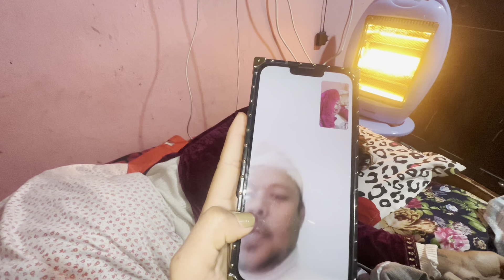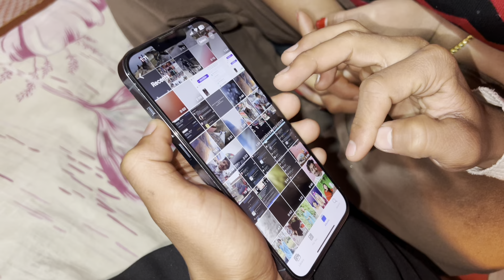MAME LAI PRANK GAREYO MUSTANG JANA BALAMA BUDA BERAME HUNU VIO🥹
Hay it’s me santosh neetu supoort everyone love you all

1976, allowance is made for